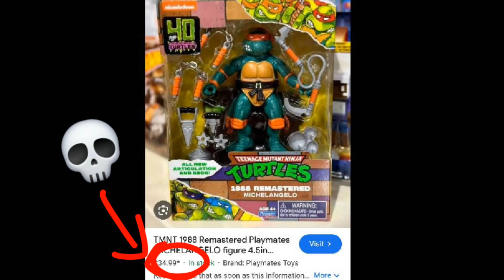1988 REMASTERED PLAYMATES TMNT ANIMATION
if I'm correct I think I'm the first one to animate with these guys so that's cool I guess.